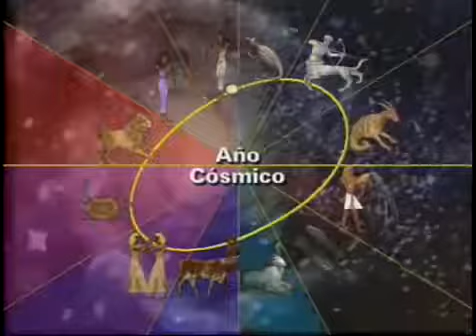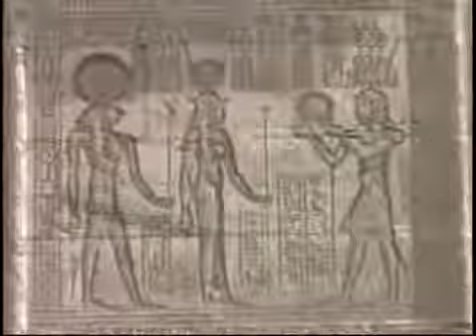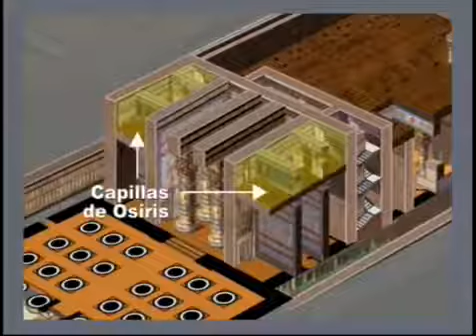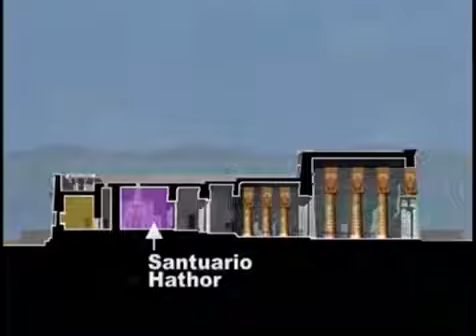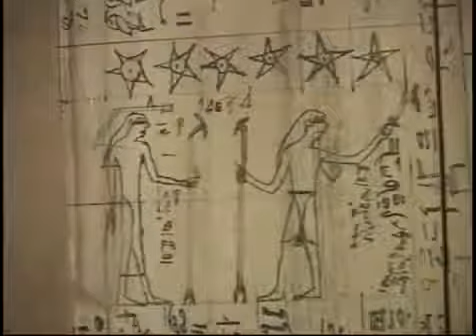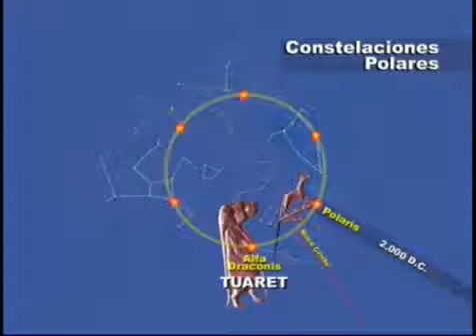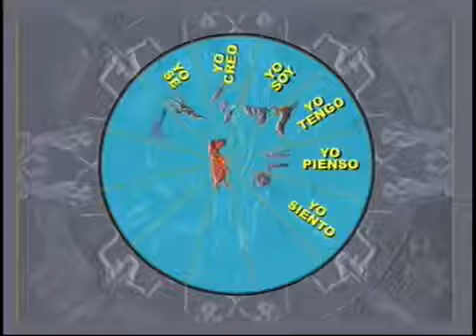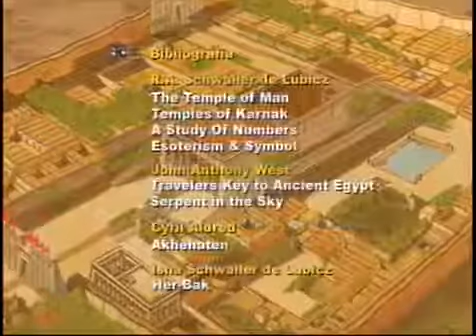DENDERA Dioses Y Astronomía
Películas Y Documentales TV